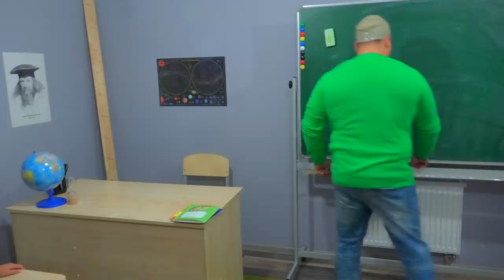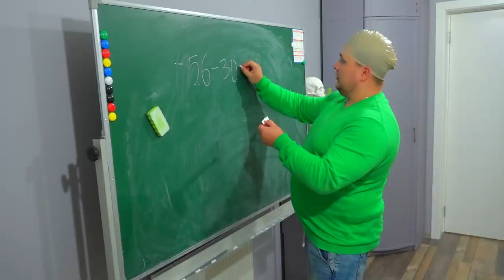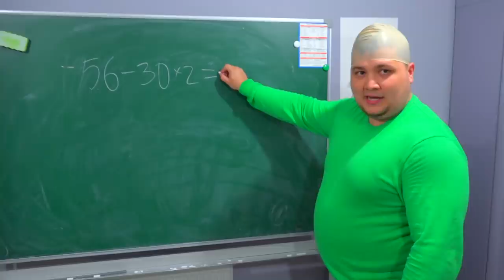БАЛДИ в НАСТОЯЩЕЙ ШКОЛЕ! Пытаемся ВЫЖИТЬ в ШкОлЕ! ОЦЕНКИ ЗА ПРАНКИ в школе!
"Смотри как я / Watch Me" – Сезон 2 выпуск 122. Новая серия! Наша учительница уехала в отпуск. Ее заменит Балди! Он хочет чтобы мы получали оценки за пранки в школе! К чему приведет этот эксперимент? Скорее смотри! Всех люблю, всем пока! Обратно в школу с Балди в реальной жизни!